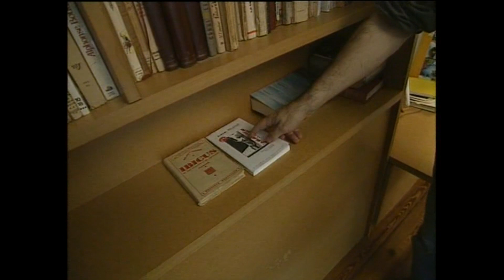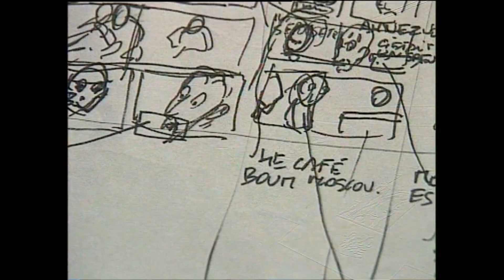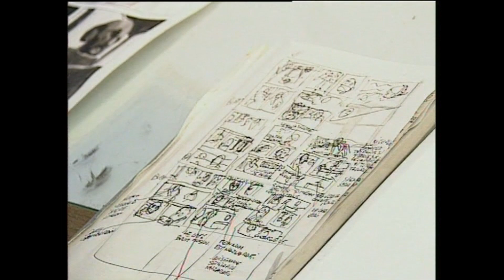Pascal Rabaté 1998